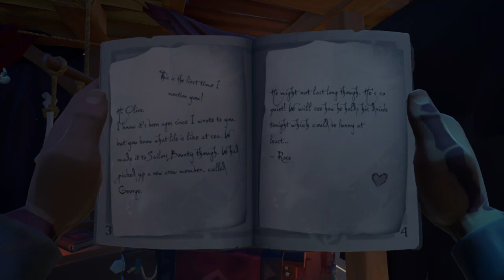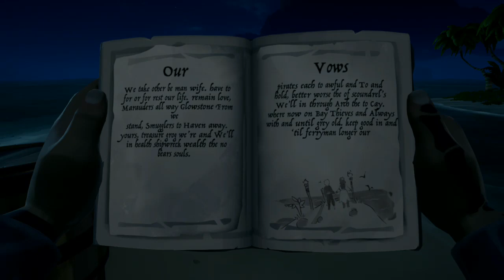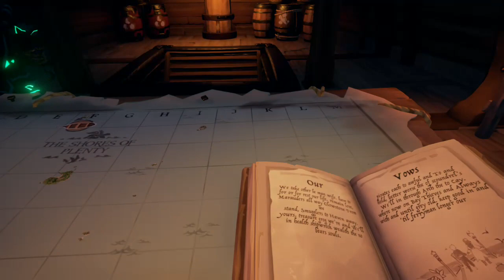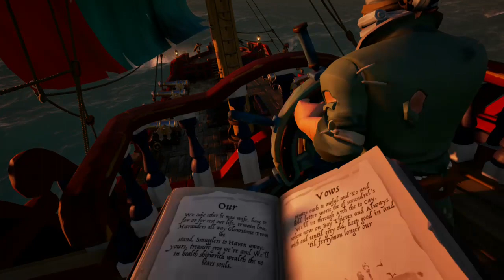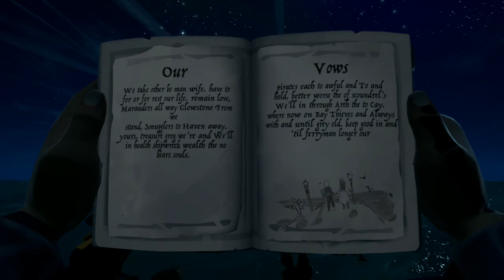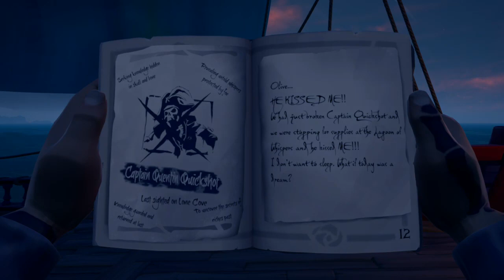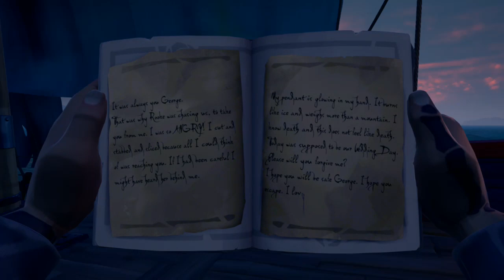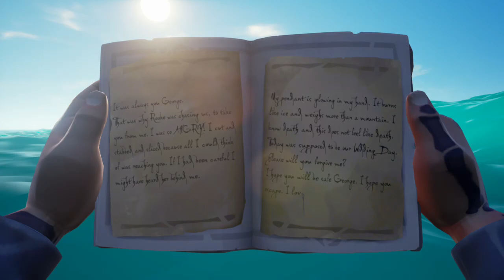Sea of Thieves Live!!With Cootie!! Anniversary Edition!!The shores of Gold #5 "Wild Rose"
FAMILY FRIENDLY!!!
Anniversary update is here!! Today we do Chapter 5 of Tall tales shores of gold "Wild Rose"
This time we finish it!
Join us shall you!!

Join me Cootie and my crew (Garrett, daddiohead and Gavin) as we sail the seas lookin fer booty!

Wanna see me crews perspectives of our adventures? Then head on over to
 ThePirateLegend (Garrett) , Captain Daddiohead (daddiohead) and Gavins501st (Gavin).